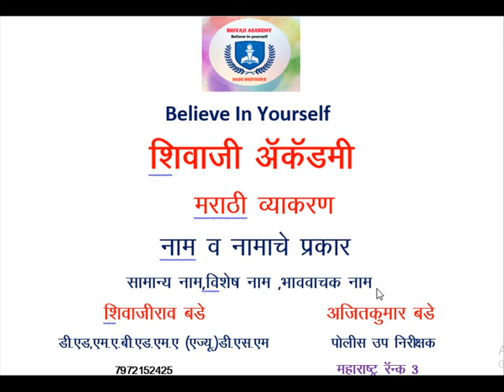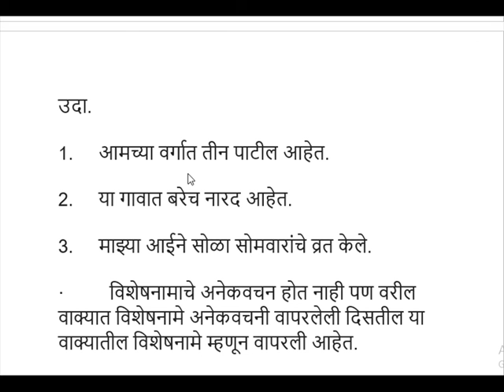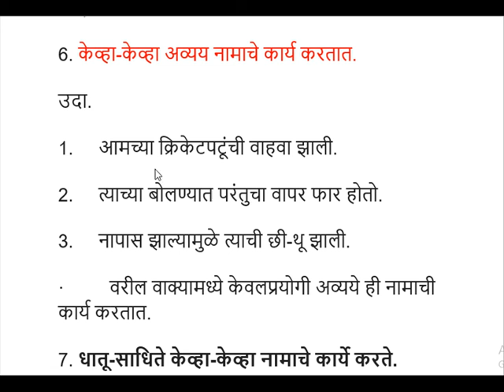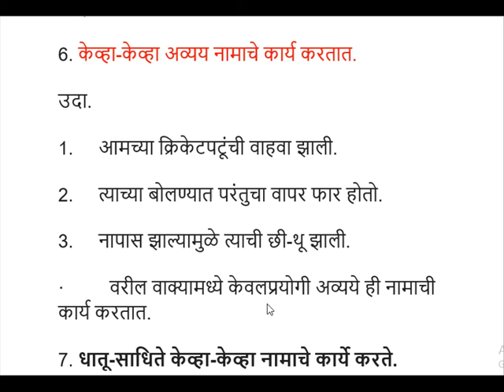नाम व नामाचे प्रकार - सामान्य नाम, विशेष नाम, भाववाचक नाम,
Nam v namache prakar - SamanyaNam, Vishesh   nam, Bhav Vachak Nam